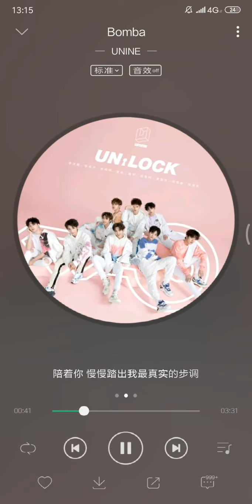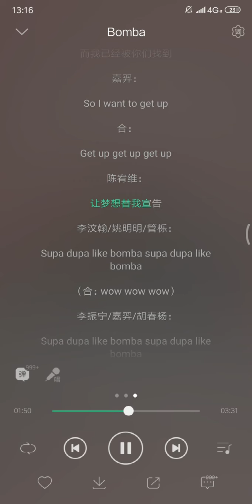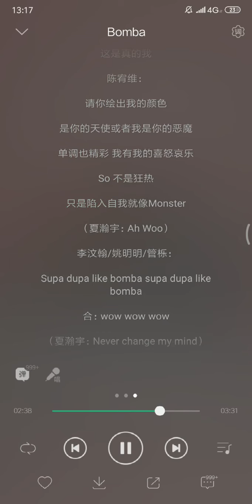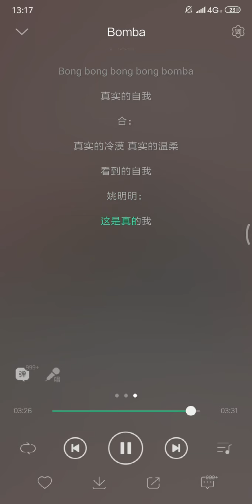UNINE《Bomba》歌词 音源完整版